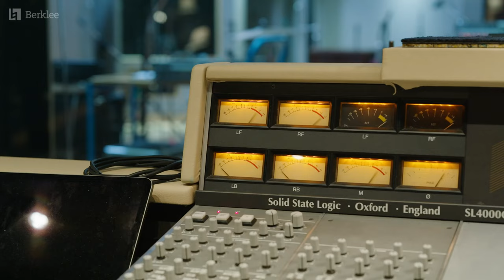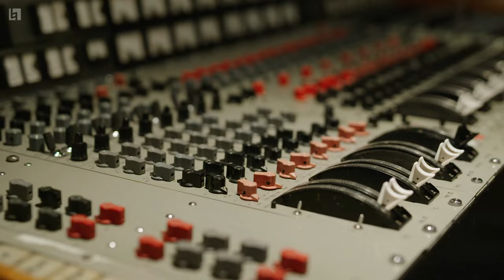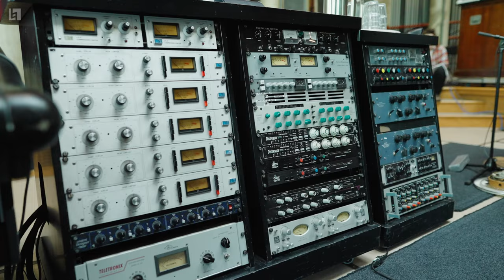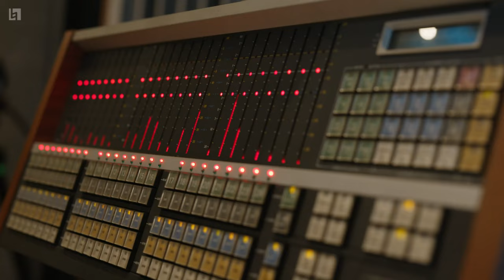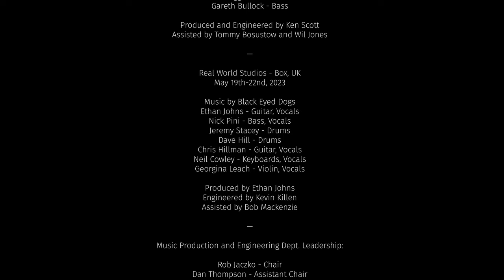Berklee Wadhams Production Scholars 2023 - Abbey Road and Real World Studios UK Sessions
Senior Berklee Music Production and Engineering students visit the legendary Abbey Road Studios in London and Peter Gabriel’s Real World Studios in Box, UK. The student producer/engineers, who are select Wadhams Production Scholars, observe and assist on sessions with iconic British producers and engineers.

1-800-BERKLEE (U.S.)
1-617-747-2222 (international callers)